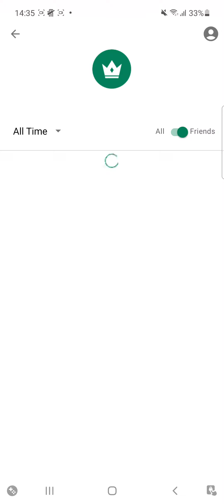3 March 2023